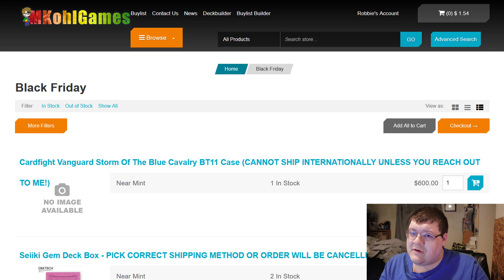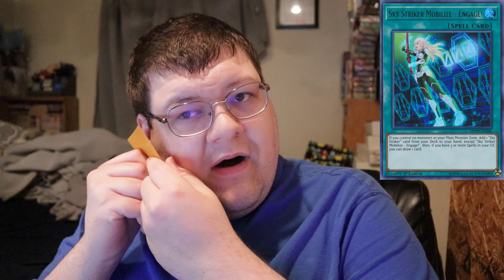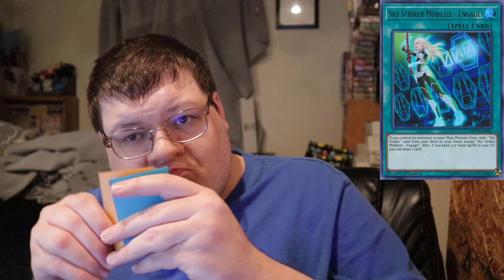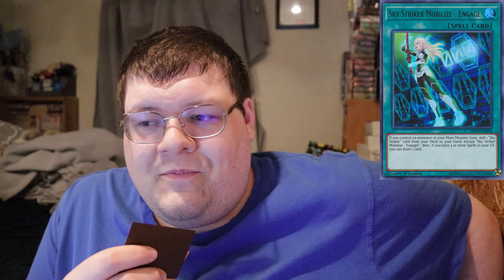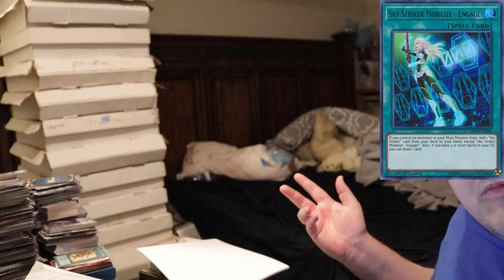Sky Striker Engage Can Return To Yu-Gi-Oh!?